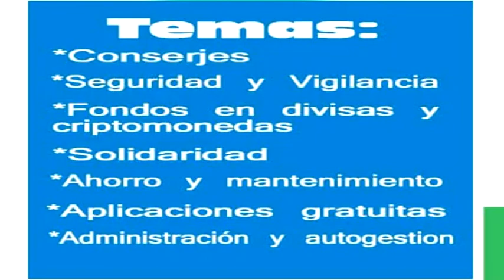Frank Monroy Críptomonedas. ¿Una forma de ahorrar? 1er. Encuentro de Juntas de Condominio de Vzla